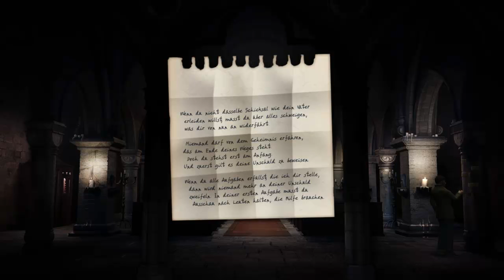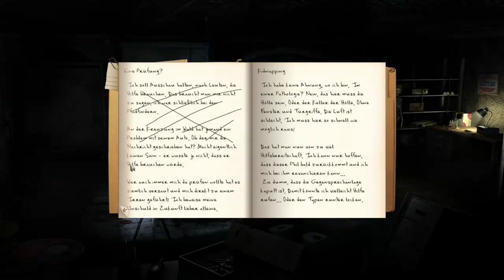BLACK MIRROR III [Folge 11] - Noch bin ich keine Leiche!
[BLIND-Projekt !!]
Das Grab von Samuel hatten wir gefunden, doch leider war da kein Hinweis, aber es könnte sein, dass die Grabinschrift der besagte Hinweis ist und siehe da, tatsächlich! Okay, wir sollen also Ausschau nach jemanden halten, der Hilfe braucht...ah da ist ja schon jemand...

♥ Du kennst die Vorgeschichte nicht?! Dann ab, sieh sie dir an!

Titel: Black Mirror III

Studio / Publisher:  Cranberry Production / dtp entertainment

Genre: Point-and-Click-Adventure

Plattform: PC